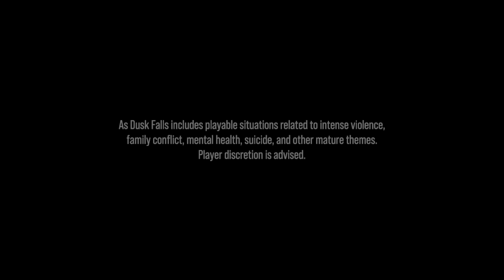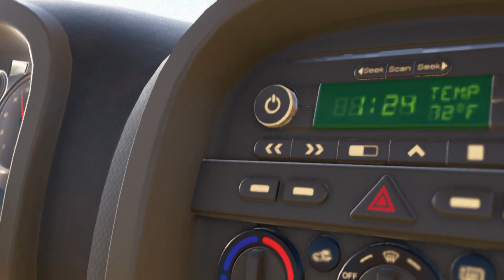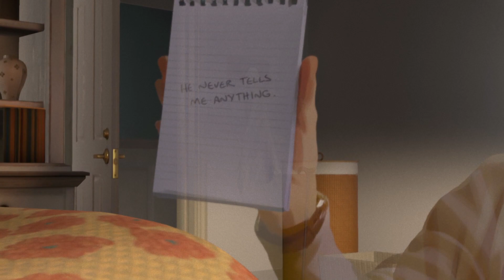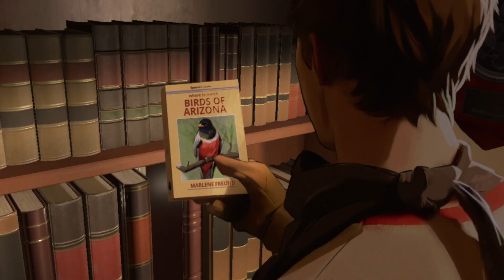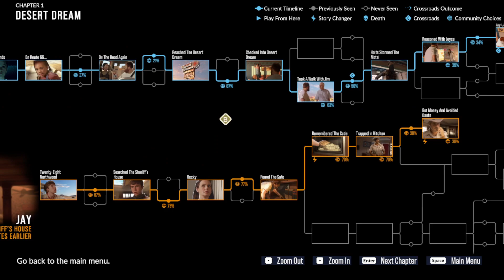As Dusk Falls Chapter 1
As Dusk Falls is a narrative game that takes you through the lives of 2 families that become entangled when a robbery goes wrong. The story takes place in the American Midwest and begins with Vince Walker and his family driving to their new home when they're hassled by the Holt brothers.